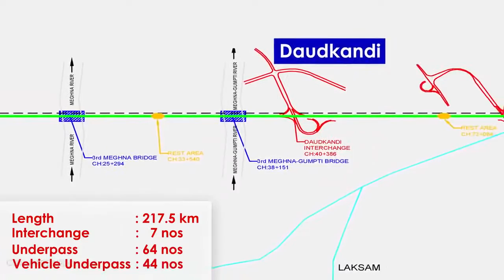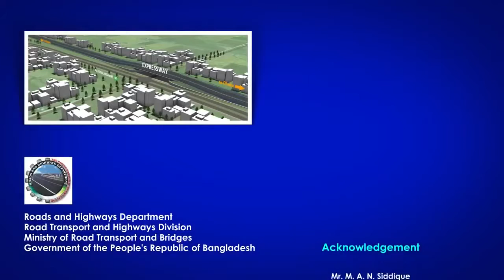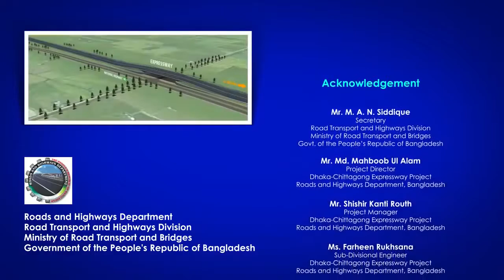HD, 720p ২২০ কিলোমিটার ঢাকা চট্টগ্রাম এক্সপ্রেসওয়ের অনিন্দ্য সুন্দর ভিডিও ভালো লাগলে SHARE করবেন।